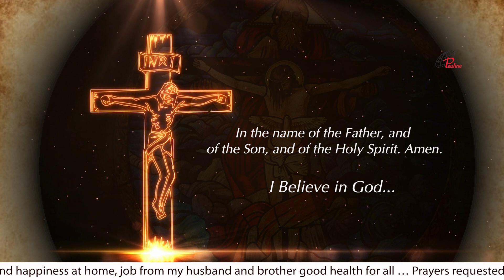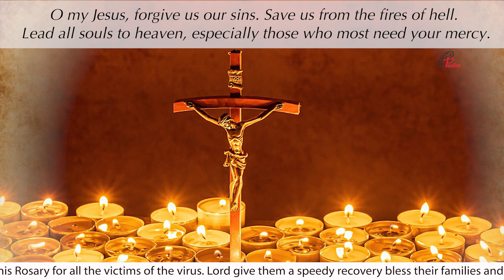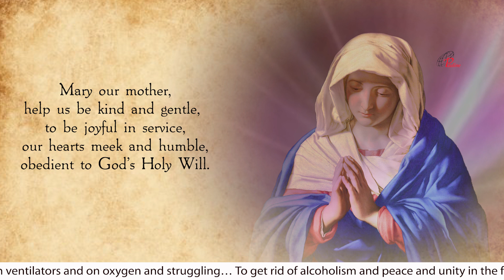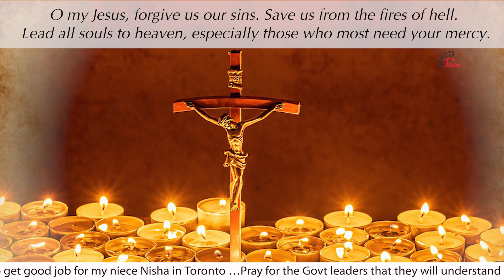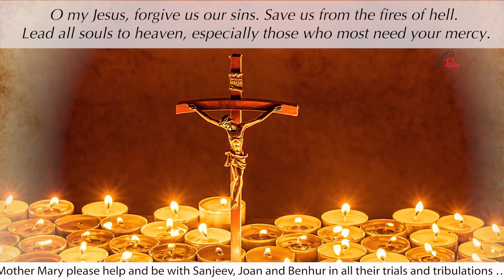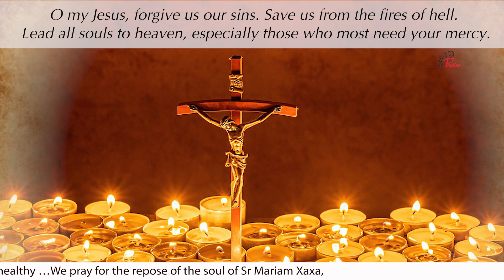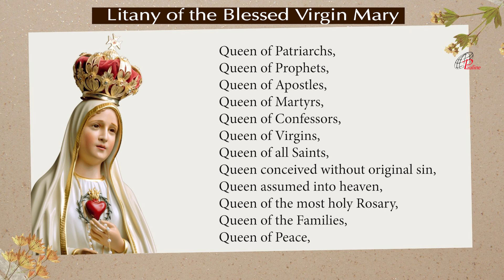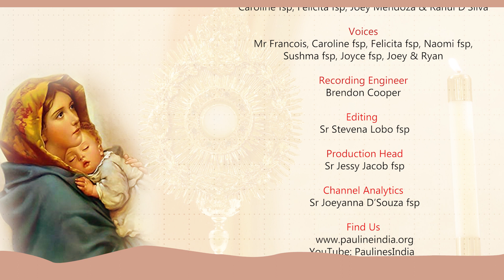The Holy Rosary | Joyful Mysteries | Saturday, 8 May, 2021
The Annunciation | The Visitation | The Birth of our Lord Jesus Christ | The Presentation of the Lord | The Losing and Finding of our Lord in the Temple.

Devotion to the Blessed Virgin Mary through the recitation of the Rosary is one of the most popular features of Catholic spirituality. Pope John Paul II placed the it at the very centre of Christian spirituality and called it "among the finest and most praiseworthy traditions of Christian contemplation."
Catholics believe the it is a therapy against severe trials, temptations and the hardships of life, and that the Rosary is one of the great weapons given to believers in their battle against every evil. Pope Pius XI is quoted as saying, for example, "The Rosary is a powerful weapon to put the demons to flight." Saints and popes have emphasized its meditative and contemplative elements and provided specific teachings for how it should be prayed, for instance the need for "focus, respect, reverence and purity of intention" during its recitations and contemplations.
From the sixteenth century onwards, the recitations often involved "picture texts" that assisted meditation. Such imagery continues to be used to depict the mysteries. Catholic saints have stressed the importance of meditation and contemplation. Scriptural meditations concerning it are based on the Christian tradition of Lectio Divina, (literally divine reading) as a way of using the Gospel to start a conversation between the person and Christ. Padre Pio, a devotee, said: "Through the study of books one seeks God; by meditation one finds him."
References to the Rosary have been part of a number of reported Marian Apparitions spanning two centuries. The reported messages from these apparitions have influenced the spread of Rosary devotion worldwide. In Quamquam pluries Pope Leo XIII related its devotions to Saint Joseph and granted indulgences in favour of Christian believers who, during the month of October, would have added the Prayer to Saint Joseph at the end of the Holy Rosary.
Praying the Rosary may be prescribed by priests as a type of penance after confession. (Penance is not generally intended as a "punishment"; rather, it is meant to encourage meditation upon and spiritual growth from past sins.)
It has been featured in the writings of Catholic figures from saints to popes and continues to be mentioned in reported Marian apparitions, with a number of promises attributed to the power of the rosary.
One of the forces that encouraged the spread of its recitation during the 19th century among Catholics was the influence of the Rosary Pope, a title given to Leo XIII (1878–1903) because he issued a record twelve encyclicals and five Apostolic Letters concerning the Rosary, instituted the Catholic custom of daily Rosary prayer during the month of October and, during 1883, added the invocation Queen of the most Holy Rosary to the Litany of Loreto.

Leo XIII explained the importance of the Rosary as the one road to God from the faithful to the mother and from her to Christ and through Christ to the Father, and that the Rosary was a vital means to participate with the life of Mary and to find the way to Christ.

Rosary as a family prayer was endorsed by Pope Pius XII in his encyclical Ingruentium malorum: "The custom of the family praying of the Holy Rosary is a most efficacious means."  (Courtesy – Wikipedia)